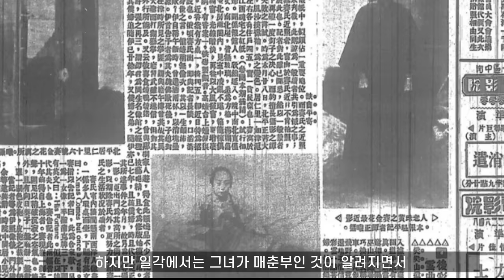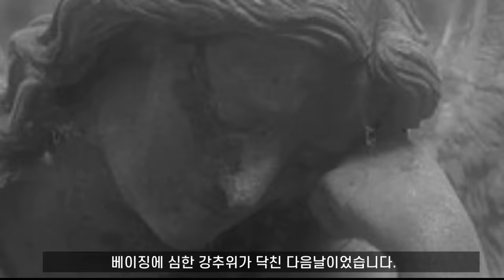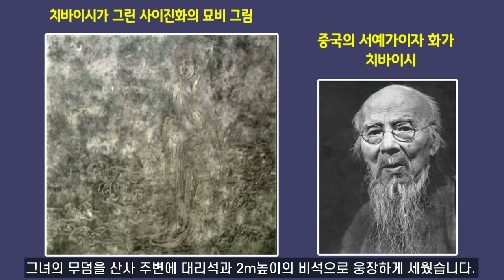청나라 말기 드라마틱하게 살다간 전설적 매춘부,사이진화 I 꽃배에서 유럽으로, 결국 베이징 빈민가로...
청나라 말기의 유명한 창부인 사이진화는 전기와 소설, 그리고 영화의 주인공이 될 정도로 극과 극을 오가는, 즉 우여곡절이 많고 굴곡이 심한 삶을 살았습니다. 하지만 그녀는 능력과 수완이 있는 여자였습니다. 그녀가 전설적이 된 것은 청이 외세의 침략을 받았을 때 자국민을 위해 의로운 영향력을 발휘했기 때문이기도 합니다.